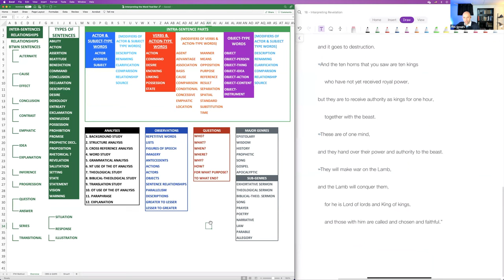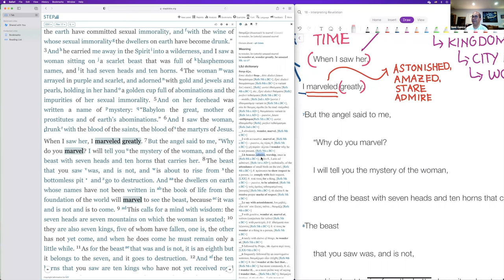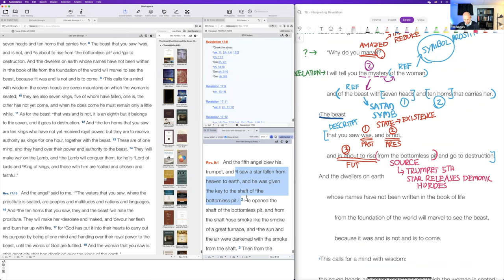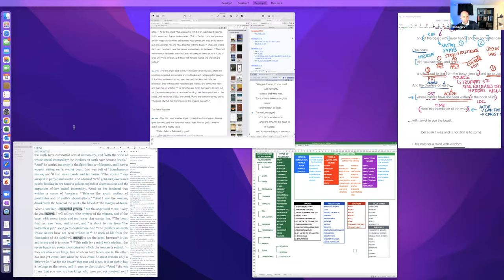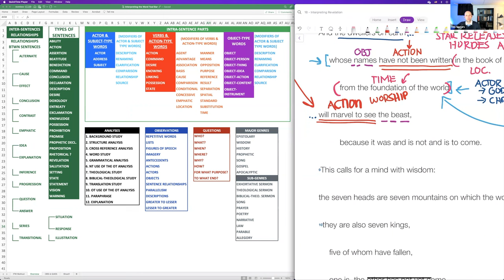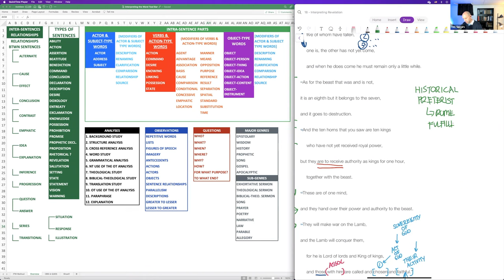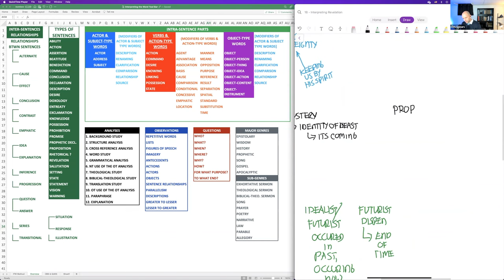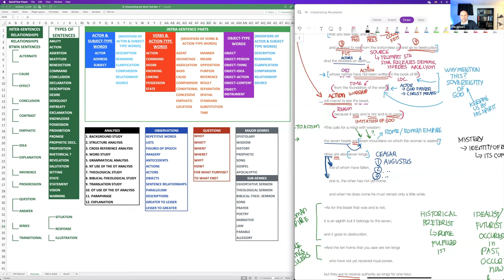The Beast Who Can't Stay - Revelation 17:7–14 - Interpreting Revelation Series 50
In this video, we explore the mystery and the significance of the beast on whom the Great harlot of Revelation 17 is sitting upon. We also draw the viewer to the climax of the passage, not the specific identification or the this is that type interpretation of the beast's symbolism, but the victory of the Lamb.

Timeline
00:00 - Reading the Word - Revelation 17.6-14
02:46 - Revelation 17.6–7
13:16 - Revelation 17.8
27:20 - Revelation 17.9–14
36:00 - The Mystery and Discussion of the Prophecy’s nature
39:34 - Reflection, Application, the Call of the Gospel